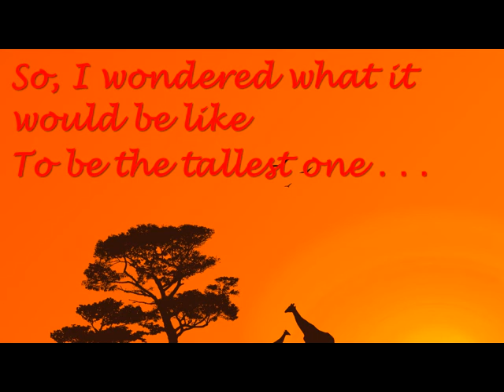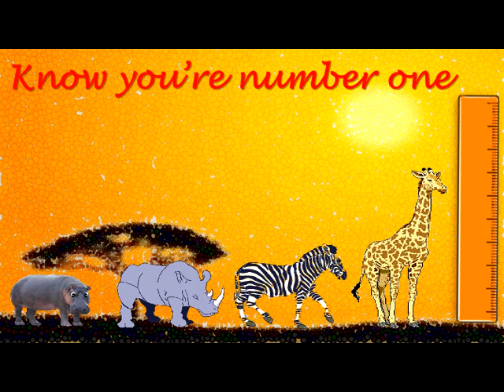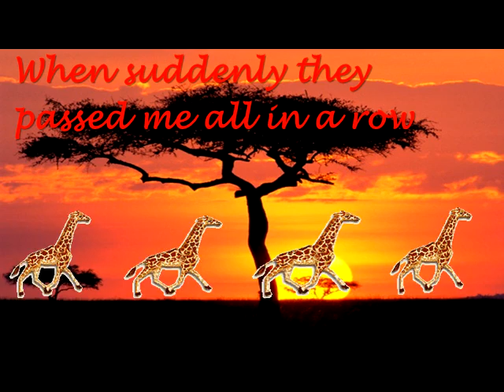THE GIRAFFE SONG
This is on of the songs from my African Safari show. A family goes on an African safari and learns about many African animals. You'll love all of the songs from this show!

THE GIRAFFE SONG -- CHILDREN'S MUSIC

Well, I walked into a dream in the African Savannah
Peering through my glasses
Hiding in the tall grasses
When suddenly, they passed me all in the row.
Tall and elegant, walking rather slow
They had long, spotted necks and were munching on the leaves.
The G-I-R-A-F-F-E!
Off the very tallest trees.

So, I wondered what it would be like
To be the tallest one!
To stand among other creatures
And know you’re number one.

They’re strong enough to kill a lion but gentle with their young.
G-I-R-A-F-F-E
Stomping on their predators
Have very long, black tongues.
When suddenly, a mother dropped a newborn to the ground
Already, he was very tall and knew his way around
As he stood up on his hooves,
His mother licked him clean.
And gave him milk to drink in this sub-Saharan scene

When suddenly, they passed me all in a row
Went off into the sunset, walking rather slow.

Angela Woodhull
Angela Woodhull Gainesville
Angela Woodhull, Gainesville, FL
Angela V. Woodhull, Ph.D.